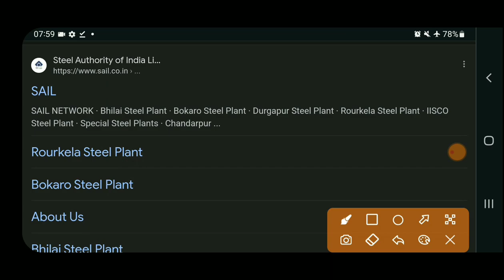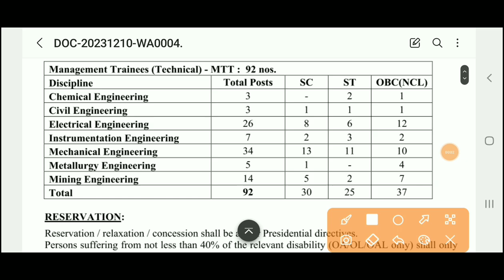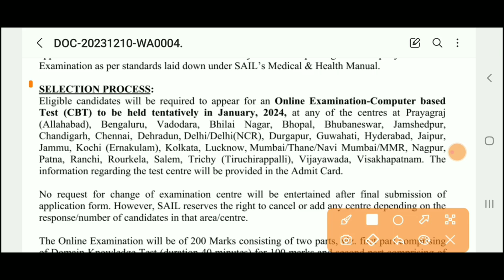SAIL Technical Trainee Vacancy 2023 | Freshers | Grade E-1 | Sail Engineers Recruitment 2023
Sail Technical Trainee Vacancy 2022 | Freshers | Grade E-1 | Sail Engineers Recruitment 2023

Also Follow⤵️⤵️